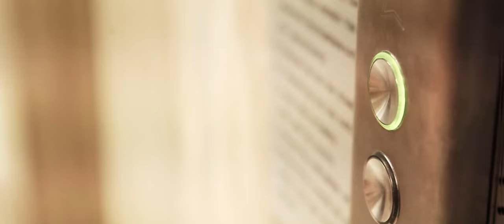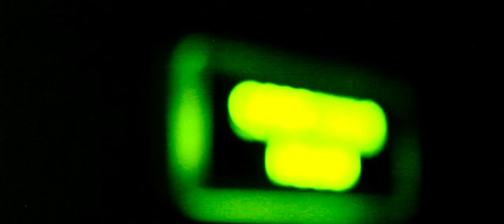IOANNA KOURBELA AW 2015-16 "Day To Night" Fashion Film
Titanic.
dancing in circle,
day to night,
Time.
Naked,
Dressed in chords of instants.
Day to Night.
Hourglass - Body.
Inside myself,
precious.
Sand.
Not in the Past.
Future.
Day or Night.
Now or Always.
End or Beginning.
Sacred Geometry
I am just a trice.
…who’s mind levitated inside its dancing deeds,
Time inside my body realized its true self
and I,
embraced the infinite color,
ruby, brown, azure,
of the immaculate river,
like the hourglass.
…for an instant.